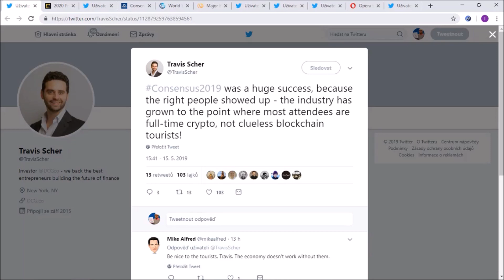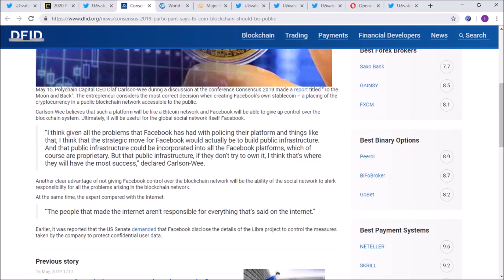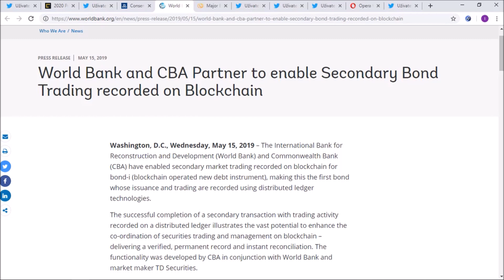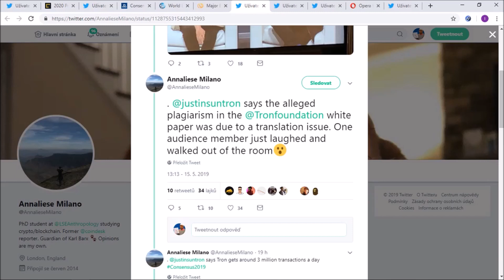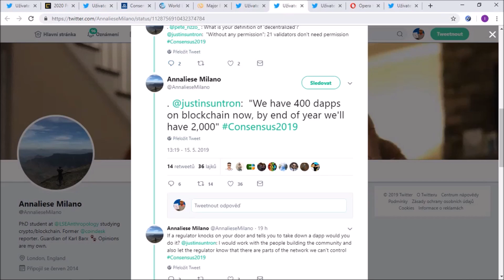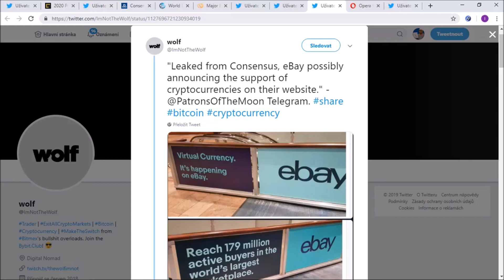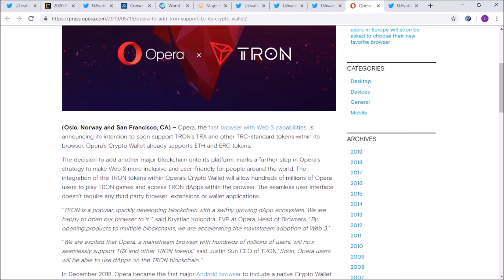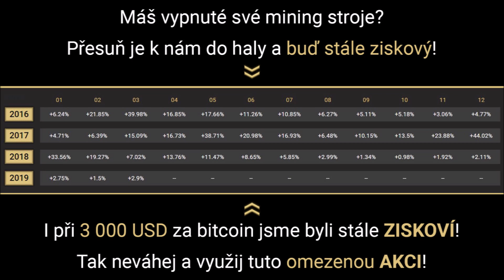Consensus 2019 (3. den a nejdůležitější události) | Crypto Kingdom CZ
V pravděpodobně posledním videu z letošního ročníku konference Consensus 2019 se podíváme na ty úplně poslední události ze včerejšího večera a pak si shrneme ty nejdůležitější novinky z posledních 4 dnů, které mají alespoň nějaké vazby na Consensus.